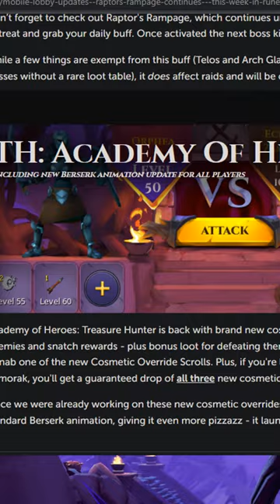JAGEX AT IT AT AGAIN with the TREASURE HUNTER promos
Personally, I like seeing the odd colors of the abilities but I think it should be rewarded for playing the game.

Showcasing Chaotic Berserk, Chaotic Hurricane, and Azure Sunshine.
(Zerk, Cane, and Sun)